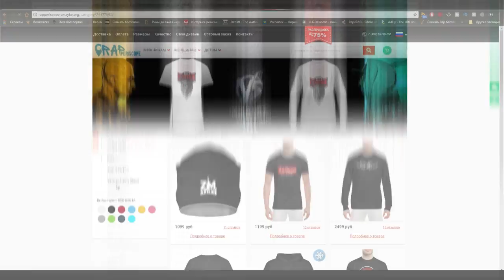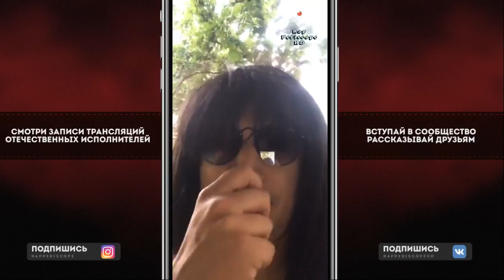Паша Техник после Лечебницы, Анонс нового альбома и Концертов